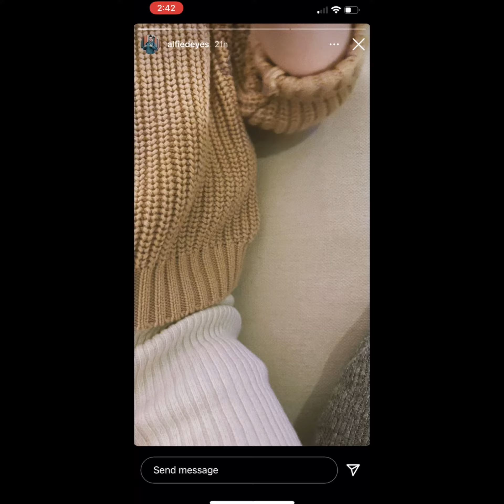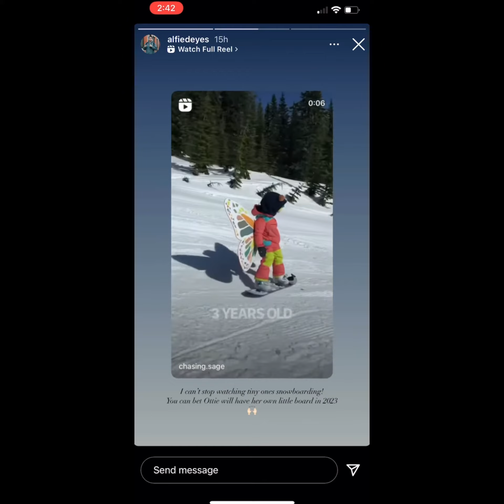Alfie Deyes Instagram Stories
Hope you enjoy this video 😀💕 I can’t wait to Ottilie gets her own snowboard it will be so cute 🥰 🥰🥺🥺♥️